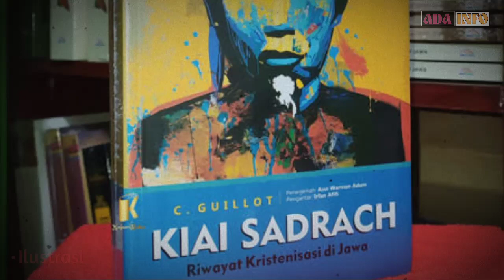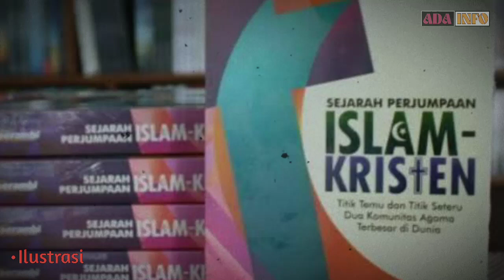Kisah Kiai Tunggul Wulung Penginjil Pribumi Dari Lereng Gunung Kelud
Kiai Tunggul Wulung bahkan pernah menggegerkan penguasa kolonial dengan aksinya yang memberi pengabaran Injil kepada rakyat pribumi tanpa sepengetahuan pemerintah kala itu.

C. Guillot dalam bukunya berjudul ‘Kiai Sadrach Riwayat Kristenisasi di Jawa’ mencatat soal perjalanan hidup Ngabdullah yang belakangan lebih dikenal sebagai Ibrahim Tunggul Wulung. Ia lahir di Kawedanan Juwana dekat Jepara.